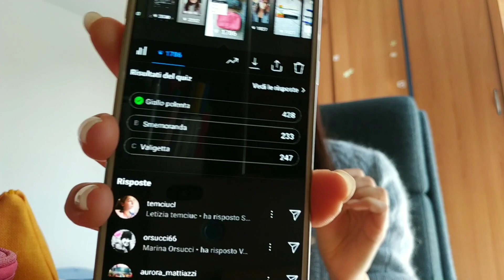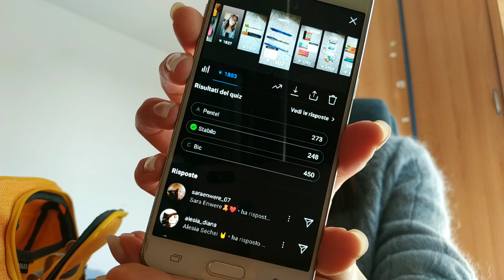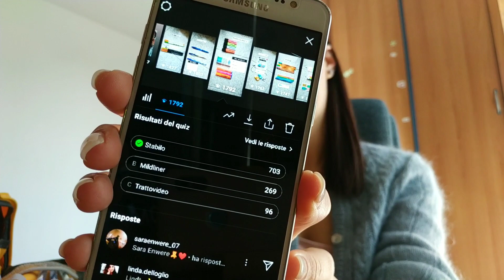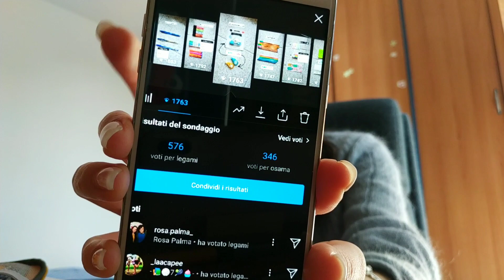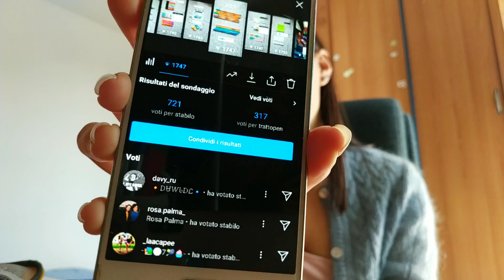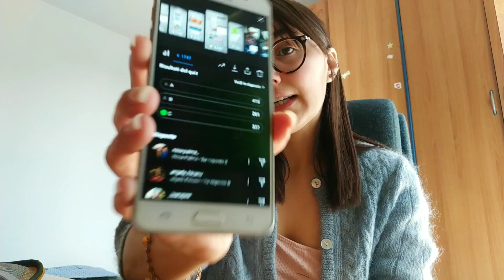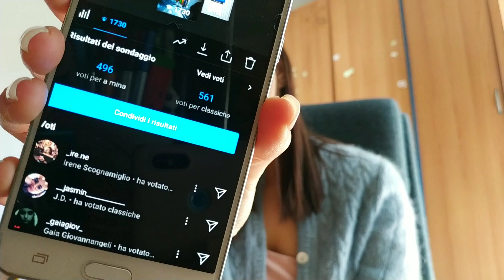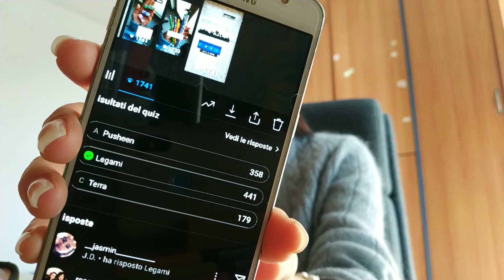I miei followers decidono cosa mettere nel mio astuccio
Bentornati con un nuovissimo video!
Il video di oggi è stato preso spunto da un video di Megan (con la quale ho fatto alcune collaborazioni), nel quale i followers decidono cosa inserire nell'astuccio.
Ho fatto dei sondaggi ed ecco i risultati! 🤭